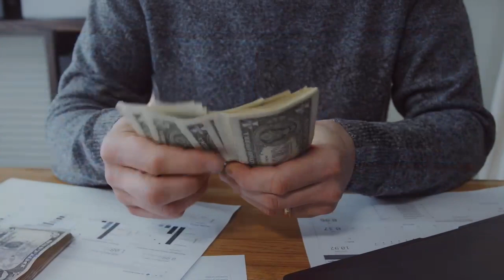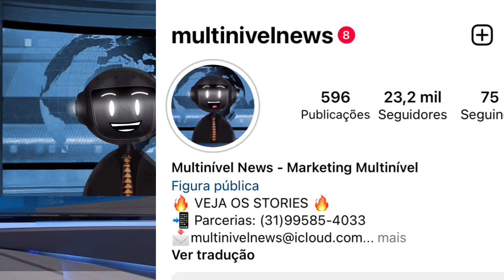NÃO GANHOU NA MEGA DA VIRADA? CONHEÇA 13 EMPRESAS PARA FICAR MILIONÁRIO EM 2023.